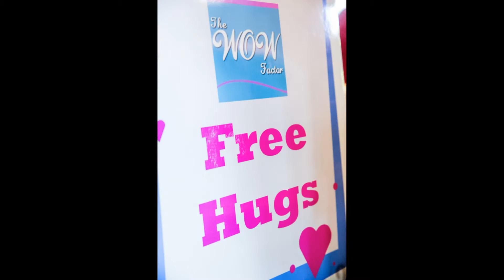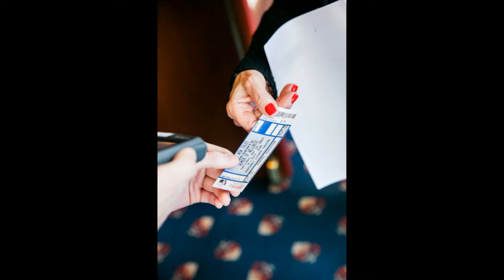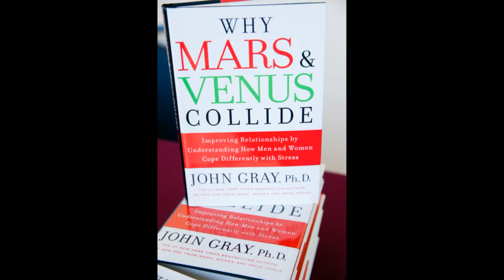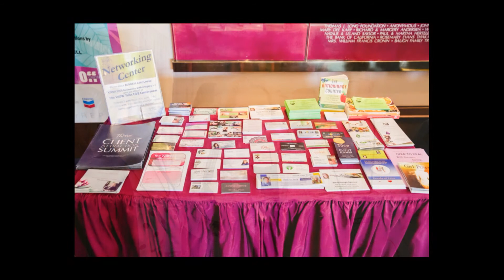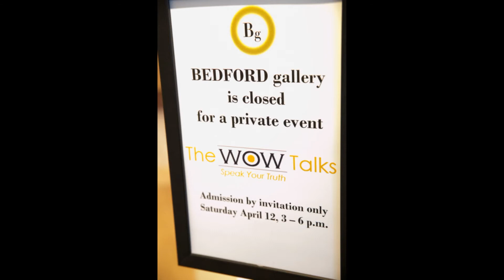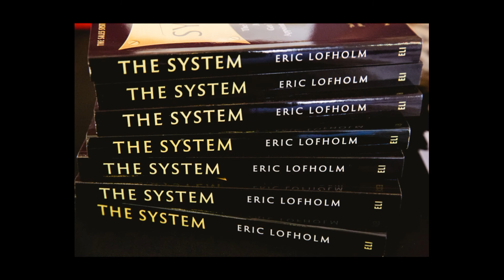WOW Conference April 2014 Slide Show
Enjoy the WOW Conference Slide Show at Dean Lesher Theatre in Walnut Creek on April 12, 2014. Robin Clark is the amazing photographer that provided this amazing Photo Gallery.